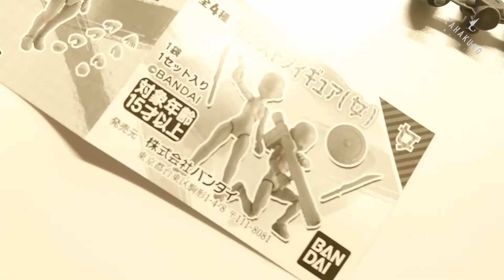【絵が上手くなる】イラストフィギュア(女)【画力向上グッズ】小林さんちのメイドラゴン / カンナ / 人体の描き方 / 上達方法 / ディフォルメキャラ・子供キャラ用 / 初心者 / バンダイ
【 All Illustration - Playlist - ASMR - Long ver.↑ 】

■完成イラスト画像は Instagram / Twitter / Pixiv で公開中■

■この動画で完成した1点物の手描き生原稿の販売↓■
【Sale of hand-painted raw manuscripts↑】

■絵の活動支援・限定特典・マンガ未公開ネーム↓■
【benefits limited to members↑】

【ASMR】
この動画はバイノーラルマイクを使って
描画音を録音しています
This video uses a binaural microphone
I'm recording the sound of drawing art

【Completed illustration past work 2020↑】

【ザハクロ youtube channel 【イラスト】↑】

【ザハクロ 2nd youtube 【ホビー - ロング】↑】

【ザハクロ 3rd youtube【ホビー - ショート】↑】

■ All Music by RYU ITO ■
composer / 作曲 : RYU ITO (伊東 隆)

【↑Free BGM is open to the public 】

曲名『Monstera』
作曲 RYU ITO

曲名『Fork』
作曲 RYU ITO

曲名『Dew』
作曲 RYU ITO

曲名『I Don’t Know』
作曲 RYU ITO

曲名『Bloom』
作曲 RYU ITO

曲名『Sparrow』
作曲 RYU ITO

曲名『Lamp』
作曲 RYU ITO

曲名『Apple』
作曲 RYU ITO

曲名『Little By Little』
作曲 RYU ITO

曲名『Candle』
作曲 RYU ITO

曲名『Log Cabin』
作曲 RYU ITO

曲名『Sakura』
作曲 RYU ITO

曲名『Air』
作曲 RYU ITO

曲名『Moon』
作曲 RYU ITO

曲名『Blue Mag』
作曲 RYU ITO

曲名『Olive』
作曲 RYU ITO

曲名『Cheese』
作曲 RYU ITO

曲名『Lighthouse』
作曲 RYU ITO

曲名『Nevermind』
作曲 RYU ITO

曲名『Fly』
作曲 RYU ITO

曲名『Time』
作曲 RYU ITO

曲名『Shoes』
作曲 RYU ITO

曲名『Neon』
作曲 RYU ITO

曲名『Balloon』
作曲 RYU ITO

曲名『Cat』
作曲 RYU ITO

曲名『Alright』
作曲 RYU ITO

曲名『Home』
作曲 RYU ITO

曲名『木漏れ日』
作曲 RYU ITO

曲名『Sunflower』
作曲 RYU ITO